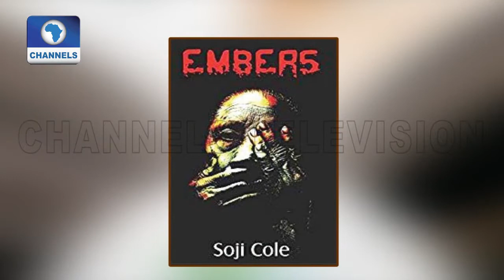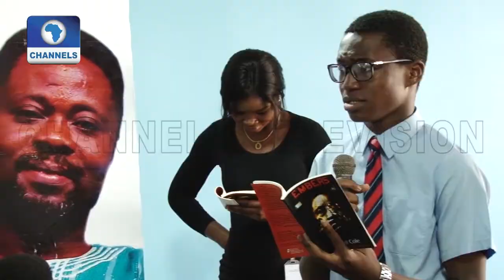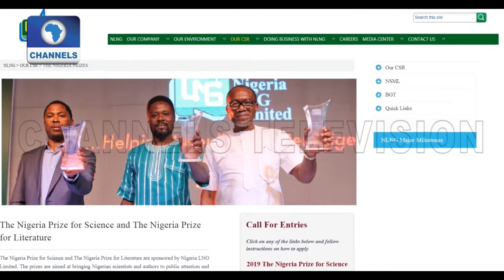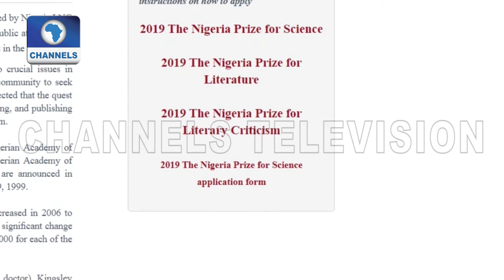The Nigeria Prize For Literature 2019 Call For Entries |Channels Bookclub